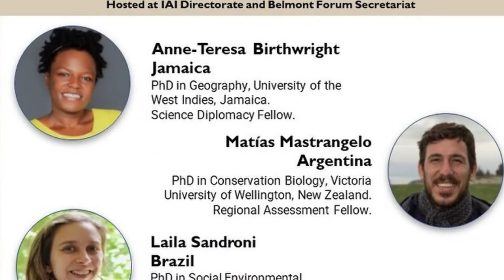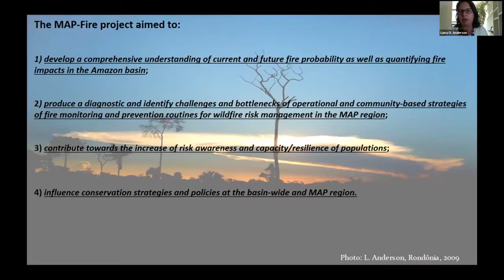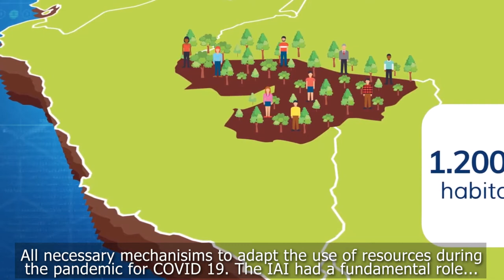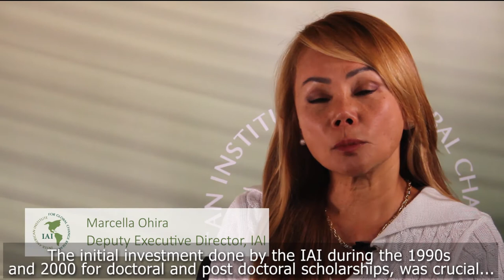IAI 30th anniversary - Perspectives on the science program and capacity building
With Marcella Ohira, Deputy Executive Director of the IAI, and Dra. Maria Uhle, chair of the IAI's Executive Council